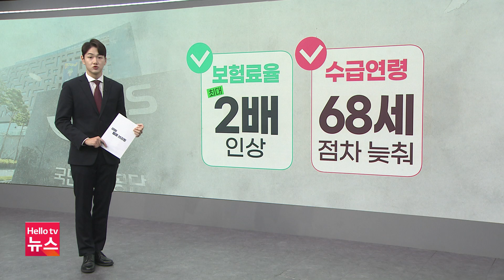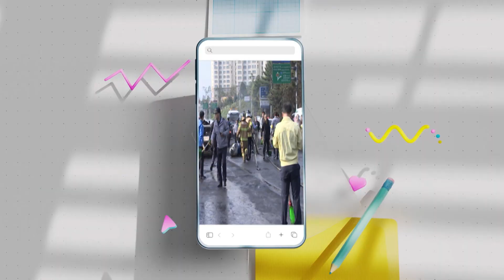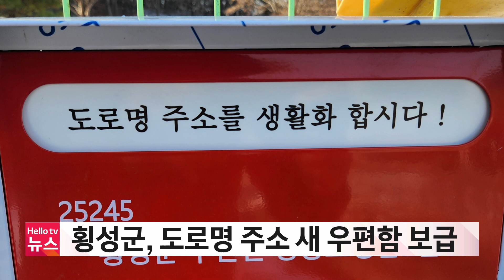춘천 중앙고속도로서 관광버스·화물차 충돌…18명 부상｜[풀영상] 강원브리핑 2023년 11월 29일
1. 춘천 중앙고속도로서 관광버스·화물차 충돌…18명 부상
2. 강원자치도, 농업기술 예산 삭감 해명
3. 양구군 럼피스킨 이동제한 조치 해제